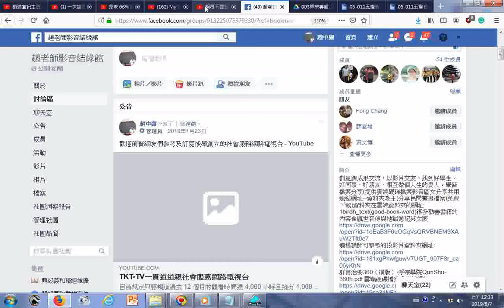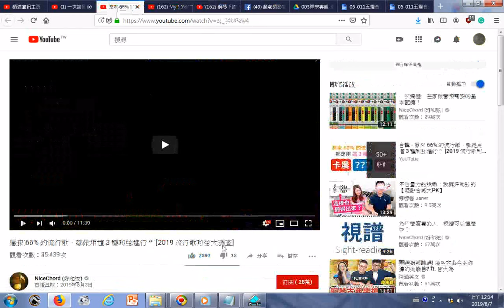瀏覽 【江P開講#1】脂肪肝恐釀肝癌! 跟著江坤俊醫師用這2動作自我救援 YouTube 162 原來 66% 的流行歌，都是用這 3 種和弦進行？ 2019 流行歌和弦大調查 You